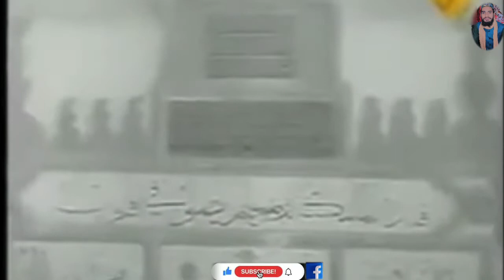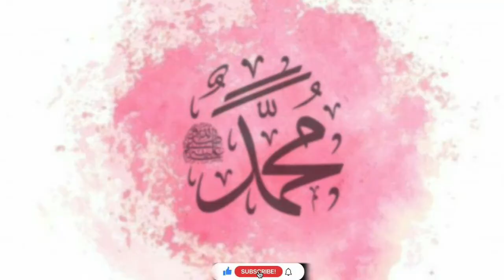Ameer Khusro Nizami की आवाज़ में ख़ूबसूरत Naat sharif - na kalim ka tasawwar na khayal toor e seena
Na kalim ka tasawwar na khayal e toor e seena

Ameer Khusro nizami